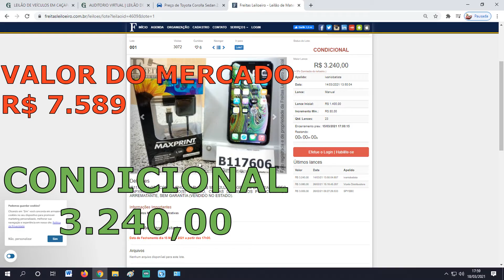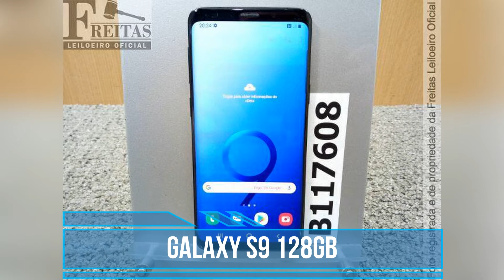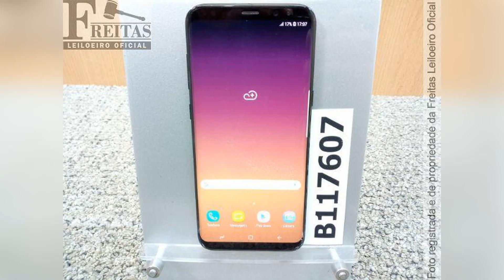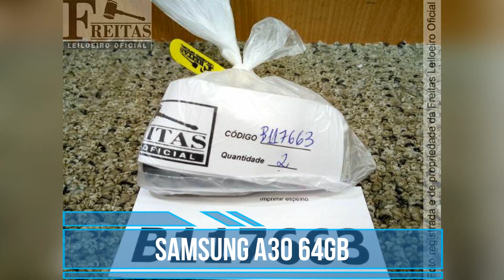CELULAR BARATOS 2021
FREITAS UTINGA:
LEILÃO:FREITAS

🔴Para participar do leilão você primeiro precisa se cadastrar.
🔴Imprimir o contrato, reconhecer firma e mandar no próprio site do leilão, junto com seus documentos pessoais e comprovante de residência.
🔴Aí vc estará apto para dar lance quando aprova seu cadastro.